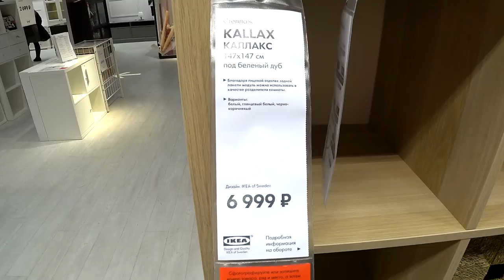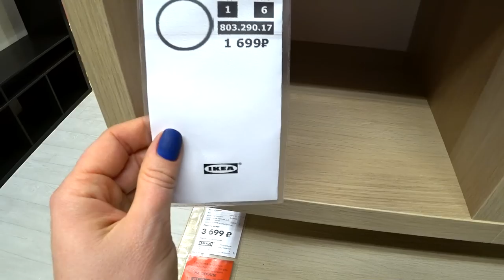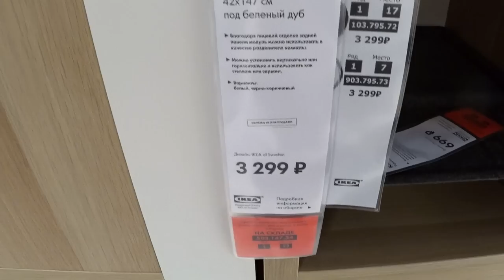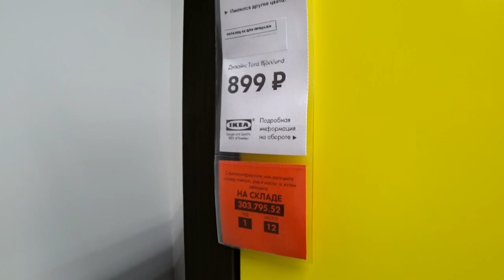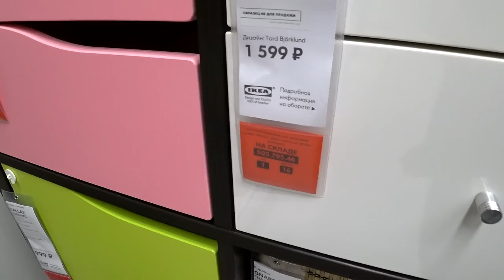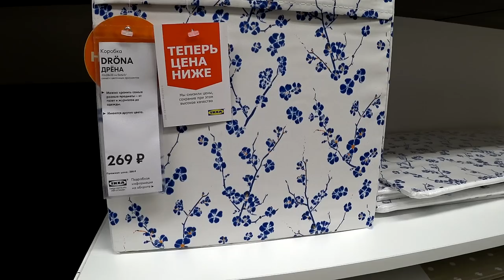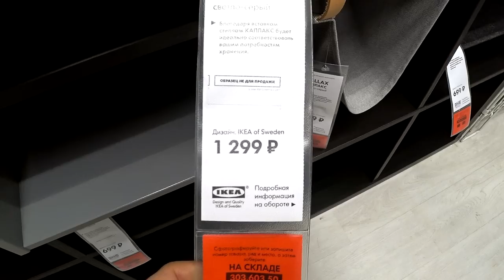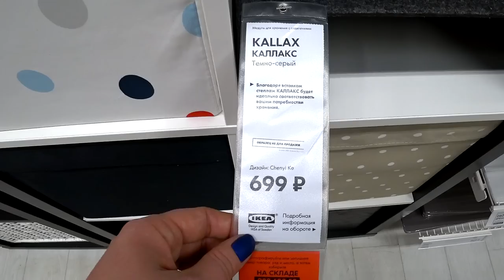Стеллажи каллакс в икеа. Детальный обзор серии каллакс и наполнение к стеллажам ikea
Можно помочь материально и выпуски выйдут быстрее!
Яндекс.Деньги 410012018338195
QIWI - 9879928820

430003 республика Мордовия. город Саранск. ул.Большевистская 85
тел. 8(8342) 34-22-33